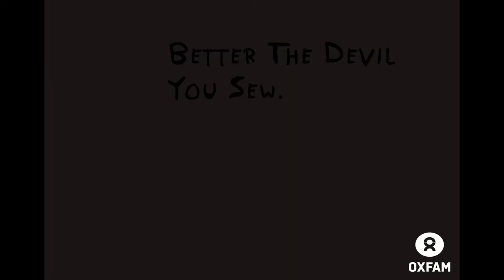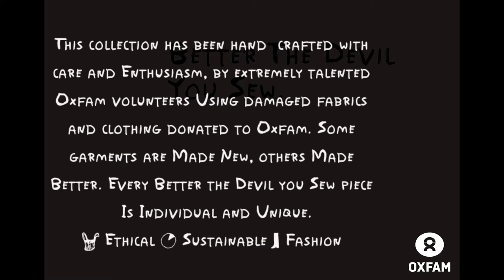Oxfam North Street Brighton - Better the Devil you Sew AW12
Credits
Photographer and lighting                                   Natalie Kerr
Lighting  Assistant                                        Matthew Jozsef Nolan
Hair & Make up -                                                      Noé Montes

Stylists:
Charlotte Davinson, Izzie Roffe- Silvester
Olivia Morgan
Clothes modelled by:

Emer Cunningham
Fernando Garcia Brea
Grace Wardle
Olivia Morgan
Sam Birnie

Better the Devil you Sew is an Exclusive Oxfam North Street, Brighton brand.
Made by Oxfam Sewing Club

Whose members include
Charlotte Davinson, Kerrie Curzon, Sophie Saunders, Maree Parava,
Olivia Morgan, Fernando Garcia Brea, Janey & Fernerica

Video by Olivia Morgan